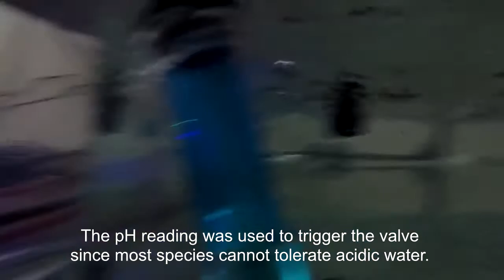AUTOMATED AERATOR SYSTEM FOR CONTROLLING D.O. AND MONITORING PH AND TEMP ON AQUATIC SYSTEM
AUTOMATED AERATOR SYSTEM FOR CONTROLLING DISSOLVED OXYGEN AND MONITORING ACIDITY AND TEMPERATURE ON AQUATIC SYSTEM

Abstract

The main purpose of this study is to develop and design a system that monitors the pH level and temperature with dissolve oxygen control in an artificial aquatic system.
The probes of the sensors in pH, D.O. and temperature were immersed inside the aquatic tank to monitor their values. Using experimental methods in testing the functionality of the different sensors, results show that the system was able to successfully monitor these factors. Information coming from the system such as the pH, dissolve oxygen and temperature readings were then displayed to an android mobile phone the Bluetooth serial module stored and displayed to the system software. To control the levels of dissolve oxygen two valves were attached to the tank. Valve 1 serves as the intake valve and valve 2 as the discharge valve. When the acidity of the water reaches a reading of 6.4 or below the two valves open. Valve 2 flushes out the acidic water out of the tank and valve 1 replaces it with non-acidic water. When the acidity of the water reaches 6.5 up to 9.0, the two valves closes which signifies that acidity of water is normal. The study confirmed that a minimum of 3psi of pressure is needed to operate the valve effectively. The pH reading was used to trigger the valve since most species cannot tolerate acidic water. Results shows that by replacing the water, not only the acidity was lowered but the dissolve oxygen content also was either maintained or increased.